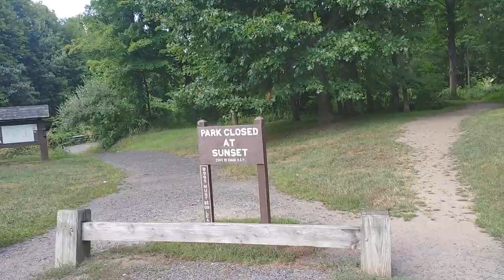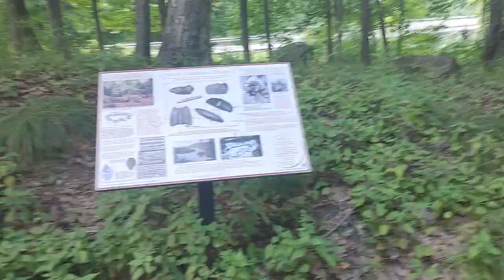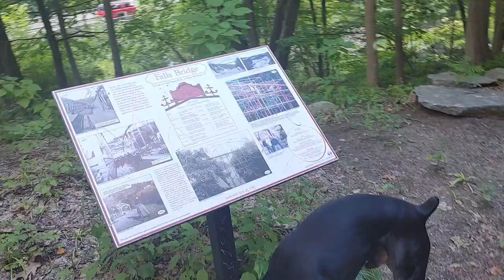Nixon the Doberman at Lover's leap Bridge